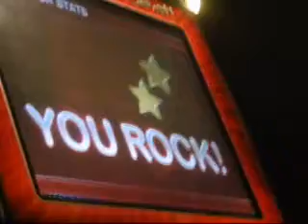Little Red Riding Hood -Rebirth-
I apologize if the camera is/seems wobbly at all; at the time I went to the arcade, I had neither a tripod nor a friend to hold the camera, so I had to ghetto something up.

Little Red Riding Hood is by A-Moe.  It's a bit of a...unique song, to be certain.